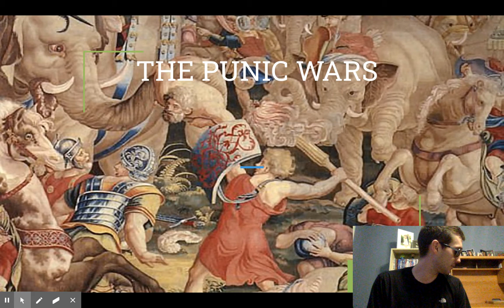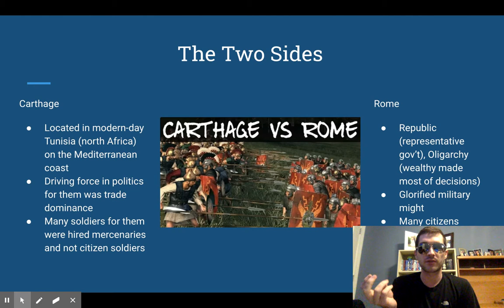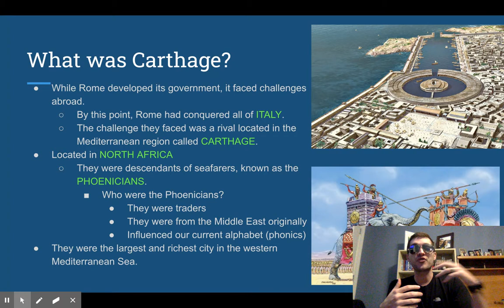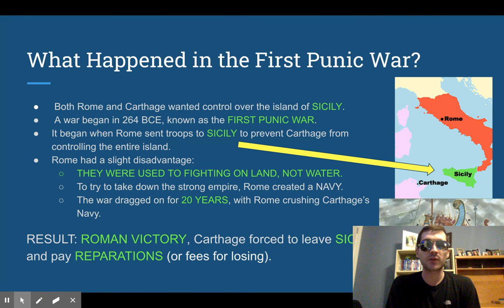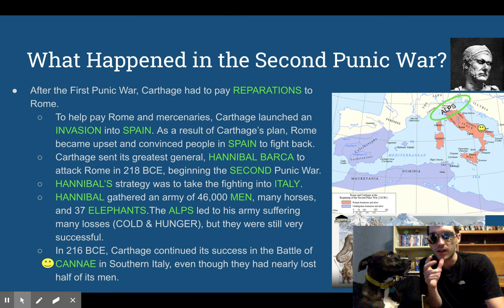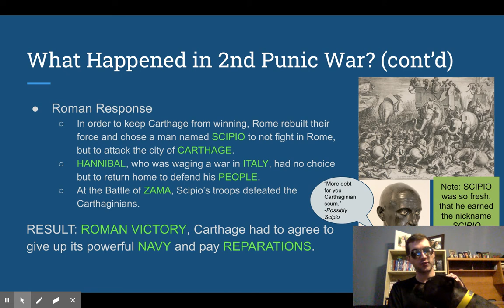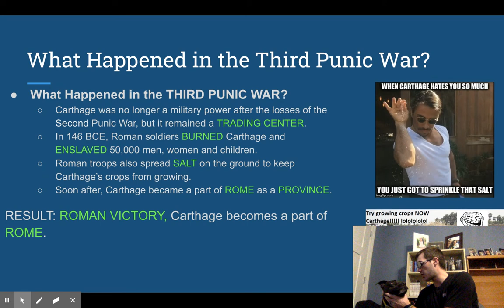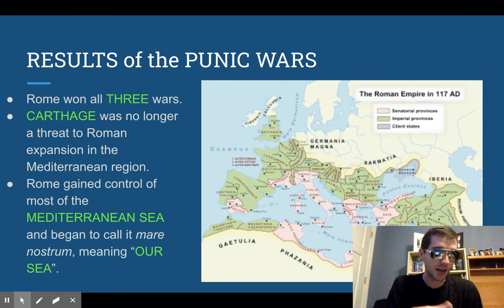The Punic Wars (WH8 Video Lecture)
A video lecture for 8th Grade World History students. My apologies for the dog getting loud at parts. :)